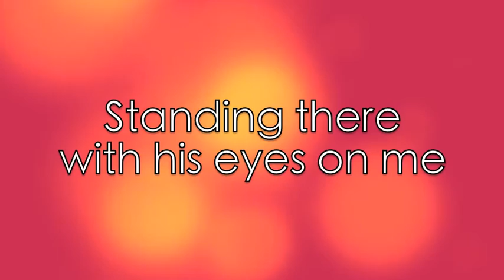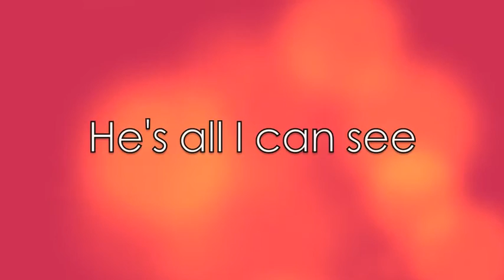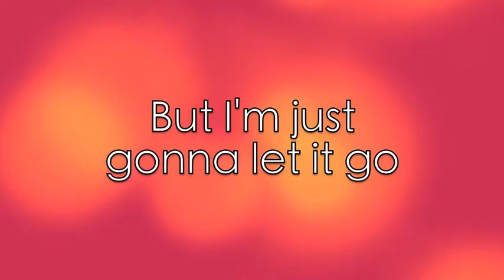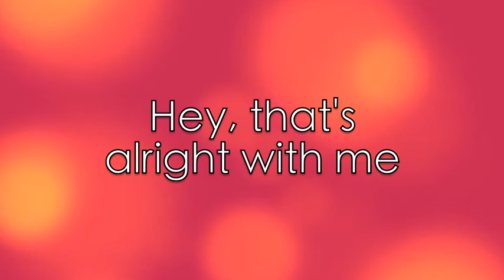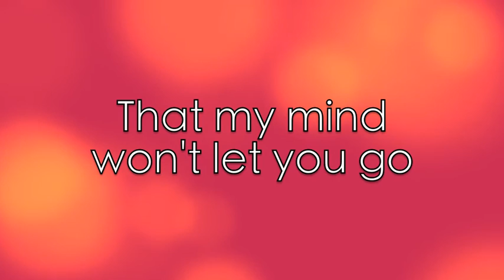Rachel White - Superman (Official Lyric Video)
Written and performed by Rachel White
Recorded and produced by Joel Ferguson (The Verve Pipe,  Papa Vegas) at Planet Sunday Studios